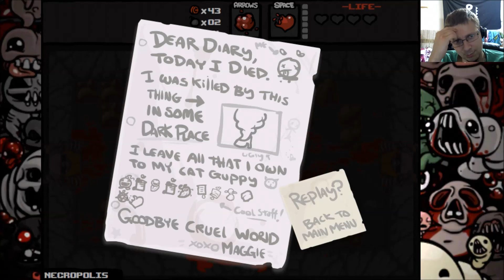The Binding Of Isaac - 09 - Maggy vs Mom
Endboss! Zwar nicht besiegt, aber dieser Run ist dennoch definitiv ein Fortschritt.